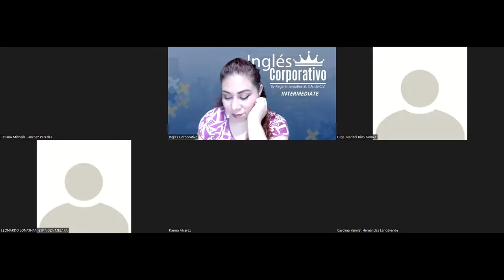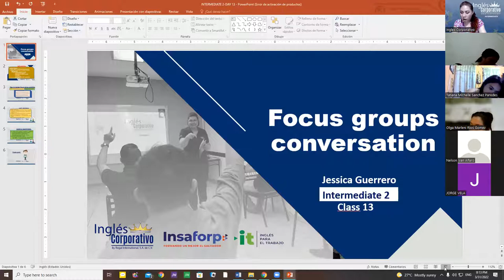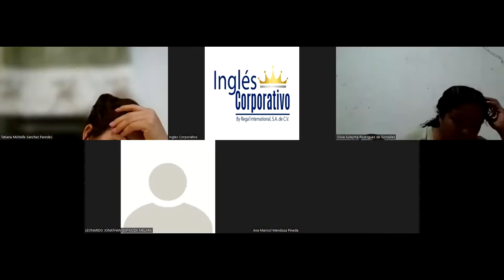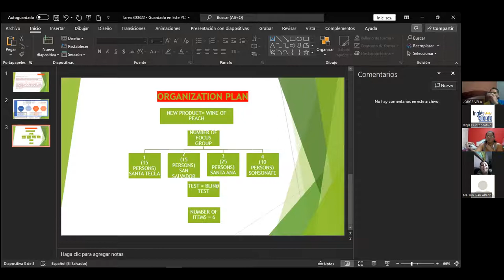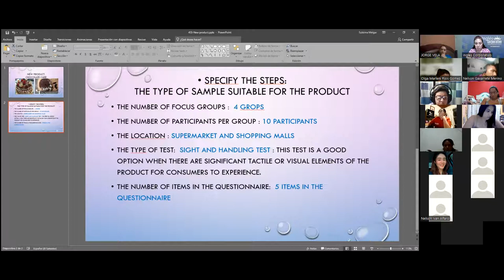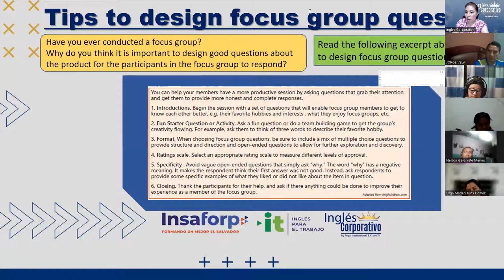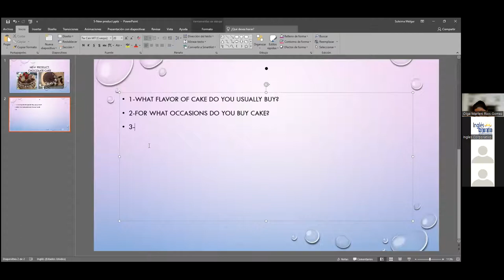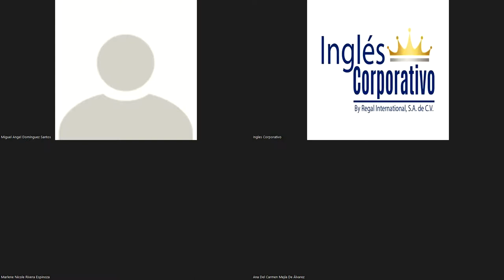Ingles Corporativo- Videoconferencia #13 Focus groups conversation